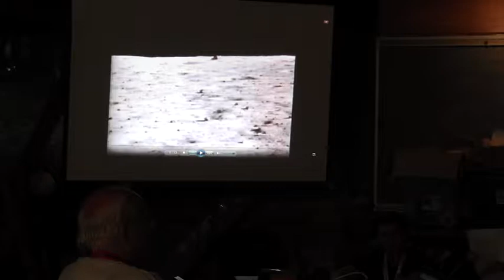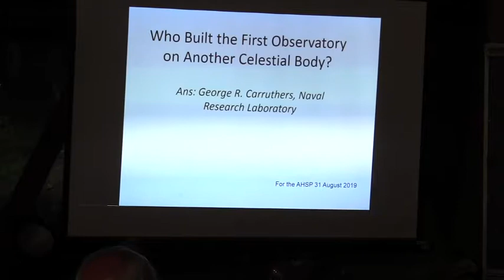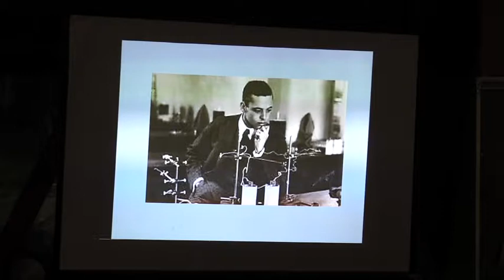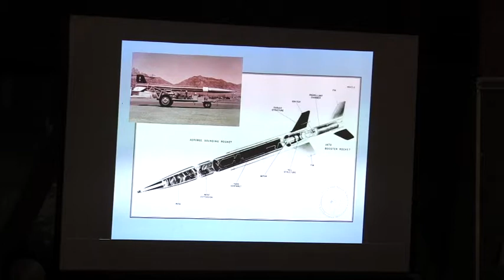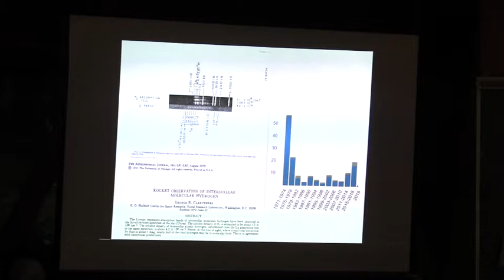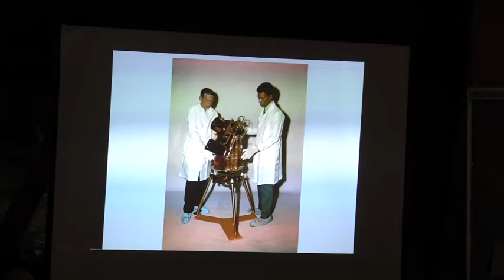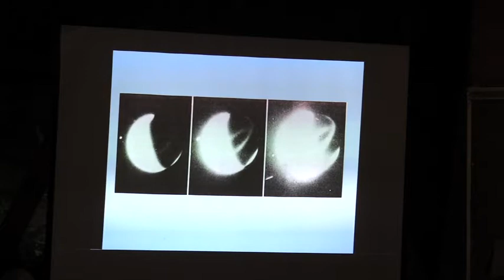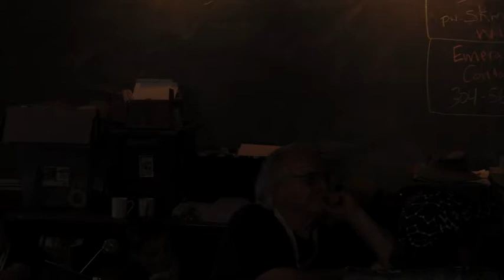George Carruthers and the first observatory on the Moon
AHSP 2019 presentation by Dr. DeVorkin on George Carruthers and the first observatory on the Moon